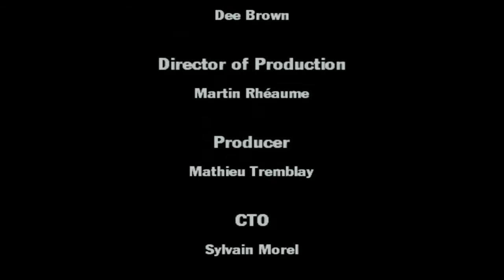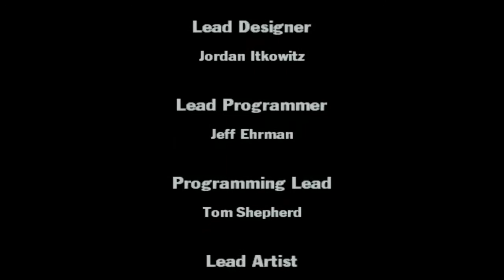DOHRÁLI JSME HRU! Cars - Let's play díl 12 s Happym) (CZ.HD)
Jsme FeraplLP team, snad se vám naše videa líbí. Vždy se snažíme vytvořit co nejkvalitnější video. A pokuď máte ňáké ty kamarády na sociálních sítí, tak můžete i sdílet! ;)